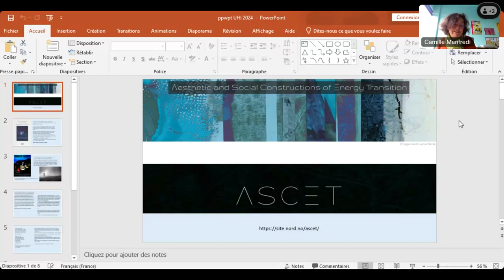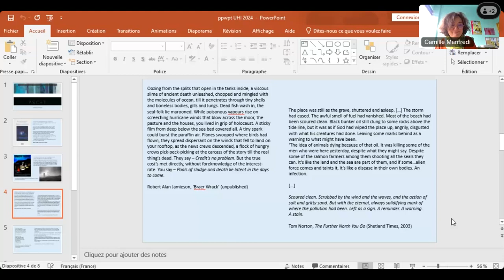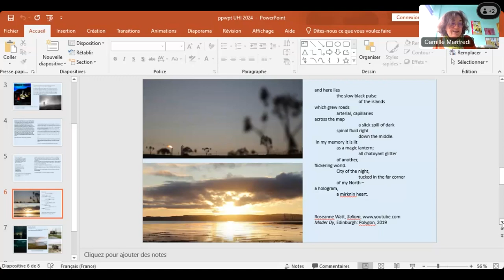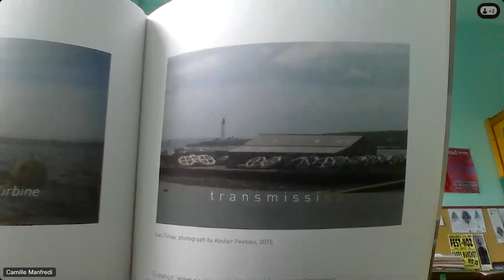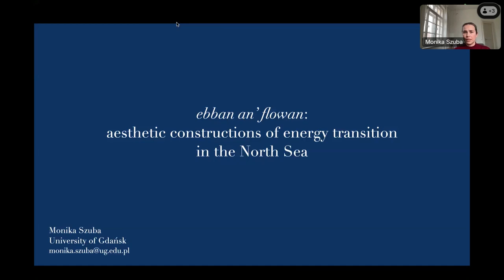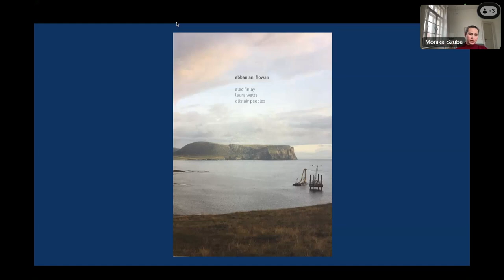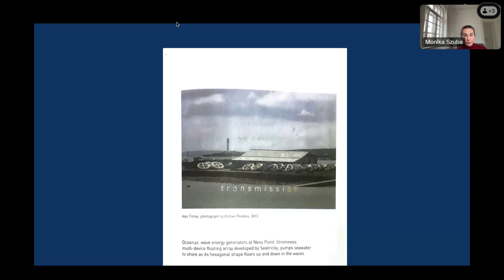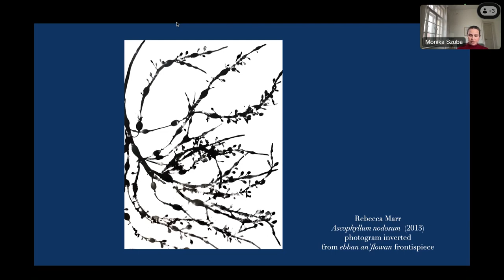Islands Matter: ebban an' flowan: aesthetic constructions of energy transition in the North Sea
Recorded on the 22 February
Part of the Islands Matter seminar series
In this talk, Camille Manfredi and Monika Szuba consider the representations of renewable energy in the photo-textual primer ebban an’ flowan by Alec Finlay, Laura Watts and Alistair Peebles (2015). Together, Camille and Monika will analyse the relationship between contemporary eco-poetry, eco-art and energy in northern Scotland.

Monika Szuba is Associate Professor at the University of Gdańsk. She is the author of two monographs, Contemporary Scottish Poetry and the Natural World: Burnside, Jamie, Robertson and White (Edinburgh University Press, 2019) and Landscape Poetics: Scottish Textual Practice, 1928-Present (Edinburgh University Press, 2023). Landhaus Fellow at the Rachel Carson Center for Environment and Society in Munich (2023-4).

Camille Manfredi is Professor of Scottish studies at the University of Brest, Brittany. She is the author of Nature and Space in Contemporary Scottish Writing and Art (Palgrave Macmillan, 2019), and co-convenor of the ASCET project (Aesthetic and Social Constructions of Energy Transition).